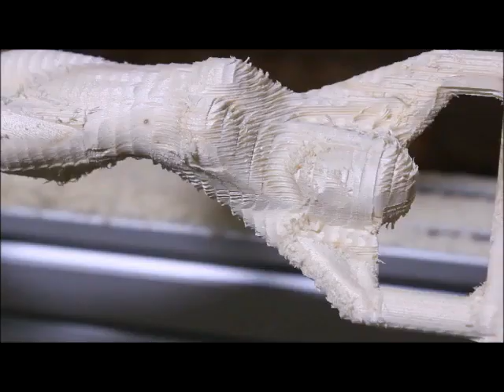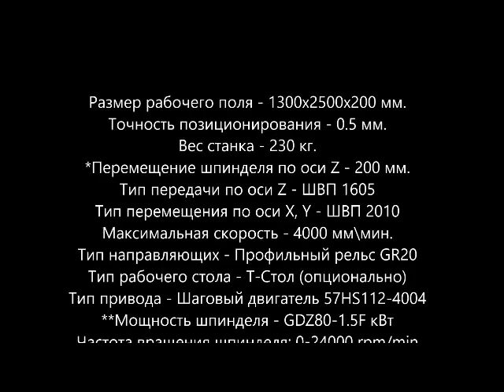Изготовление статуэтки на станке Cutter серии VSK с поворотной осью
Габаритные размеры 2000x3000x1070
Размер рабочего поля, мм 1500x2500x200
Точность позиционирования, мм 0.007
Вес станка, кг 410
*Перемещение шпинделя по оси Z, мм 200
Тип передачи по оси Z ШВП 1605
Тип перемещения по оси X, Y ШВП 2010
Максимальная скорость, мм\мин 6000
Тип направляющих GR20
Тип рабочего стола T-Стол (опционально)
Тип привода Шаговый двигатель 86HS156
**Мощность шпинделя, кВт 2,2
Частота вращения шпинделя, об\мин 0-24000
Тип охлаждения шпинделя Воздушное
Тип цанги ER20
Напряжение питания, В AC 220V/50 Hz
*Опционально возможно изготовить станок с ходом по оси Z 300
**Опционально возможно установить шпиндель мощностью: 2,2 и 3 кВт